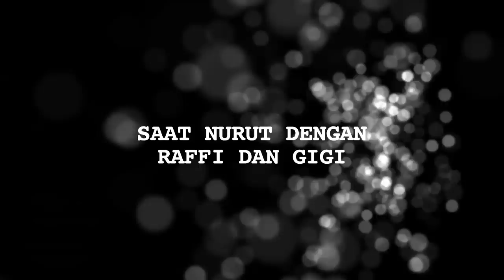Gendong Rafathar yang Tak Bisa Diam, Raffi Kewalahan? - Cumicam 16 Maret 2018